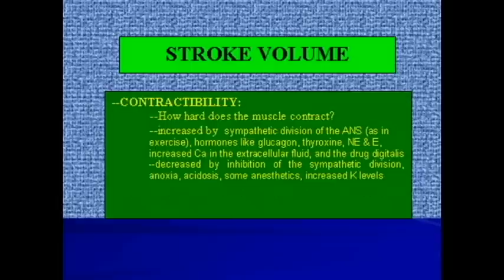AP2 EXAM 1: HEART: FACTORS THAT INCREASE STROKE VOLUME.avi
FACTORS THAT INCREASE STROKE VOLUME